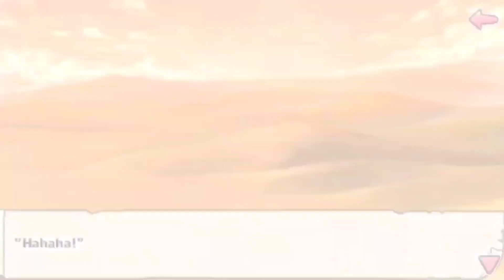Moe Ninja Girls-RPG Job Jamboree(Lily)